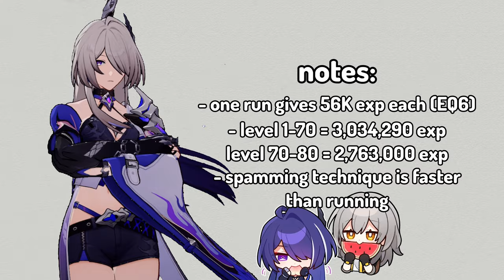How Fast Can Acheron Clear the Overworld? | Honkai: Star Rail Daily Farming Guide (Version 2.1)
With the new character Acheron added in Version 2.1 for Honkai: Star Rail (HSR), developed by Mihoyo, she makes Simulated Universe much less tedious to play through! But how about the monsters in the overworld on the Herta Space Station, Jarilo-VI (Belobog), and the Xianzhou Luofu? How fast can Acheron kill every single enemy (minus Penacony)?

I hope this video is helpful for those that decide to farm for trace materials, credits, and free experience points without the need to use Trailblaze Power (Resin) to receive EXP books (Travel Encounters, Adventure Logs, Traveler's Guide)!

Penacony wasn't included because some areas are more trouble than it's worth, but you can farm these if you'd like.

And remember, spamming Acheron's technique is faster than sprinting (apparently)!

TIMESTAMPS:
0:00 Intro
0:10 Herta Space Station
3:22 Jarilo-VI
10:08 Xianzhou Luofu